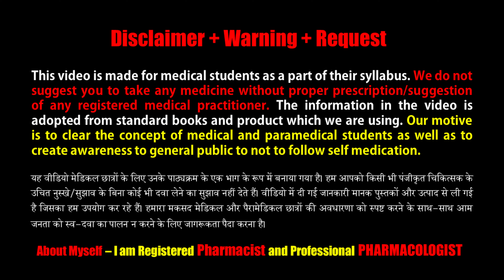Dabur Hingoli = अपच, पेट में मरोड़, पेट फूलना और गैस से सम्बंधित समस्याओं में उपयोगी आयुर्वेदिक दवा